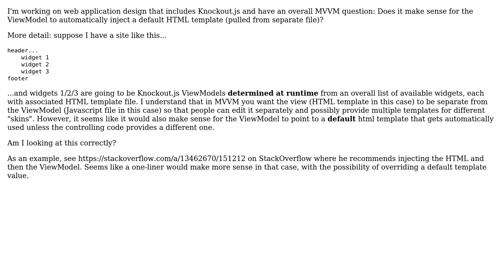Software Engineering: Should MVVM ViewModel inject an HTML template for default view?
With thanks & praise to God, and with thanks to the many people who have made this project possible! | Content (except music & images) licensed under CC BY-SA | Music | Images & others | With thanks to user Martijn Pieters user GaelFG user explunit user Astravagrant and the Stack Exchange Network Trademarks are property of their respective owners. You are responsible for your own actions.